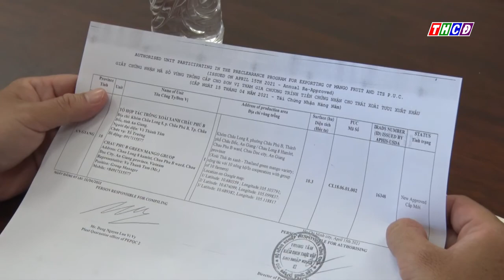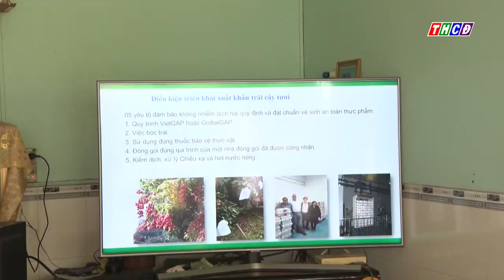XÂY DỰNG MÃ SỐ VÙNG TRỒNG XOÀI THÁI ĂN XANH HƯỚNG ĐI MỚI MANG LẠI HIỆU QUẢ